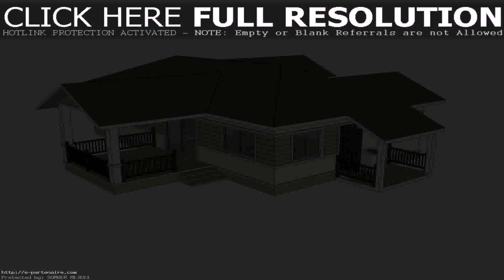Thai Style House Floor Plans